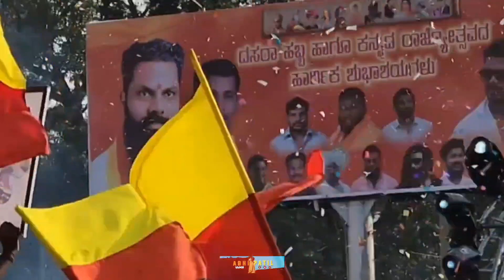Karnataka Rajyostav Belgaum 2023 / BS 10 KOTHRUD SOUND 🆚 TIGER SOUND BELGAUM / Dj Competition💥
KARNATAKA RAJYOSTAV BELGAUM 2023💛❤
KULKARNI GALLI 🆚 ANGOL DJ COMPETITION
BS 10 KOTHRUD SOUND 🆚 TIGER SOUND BELGAUM DJ COMPETITION💥🤯